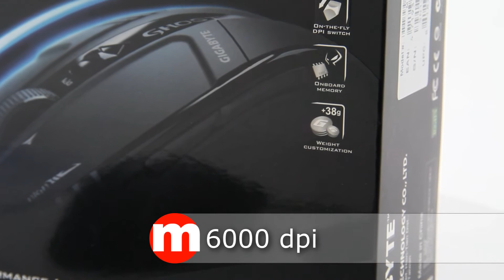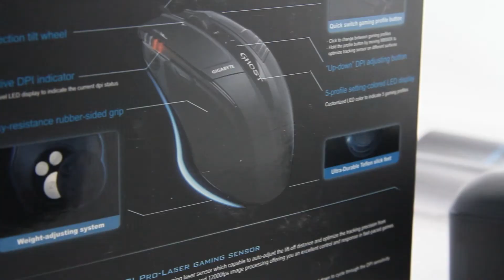Gigabyte GM-M8000X - unboxing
Gamingowa mysz z laserowym czujnikiem o rozdzielczości 6000 dpi, autoregulacją dystansu i ciężarkami dla lepszego wyważenia, dostępna w morele.net!